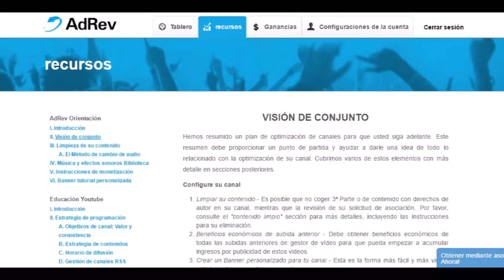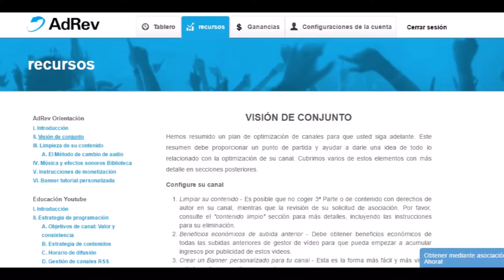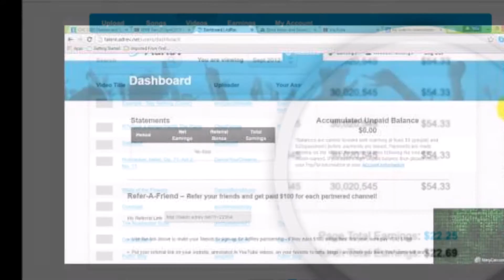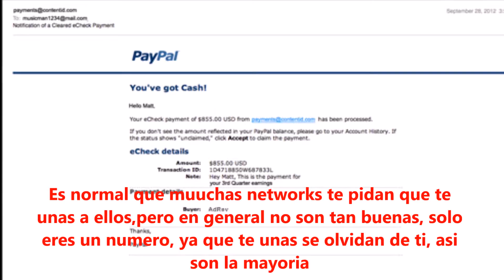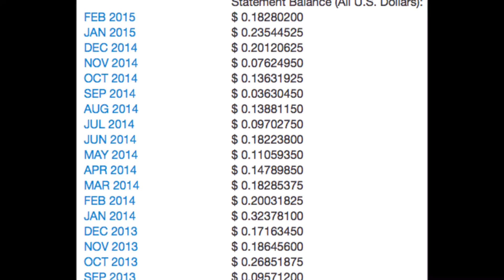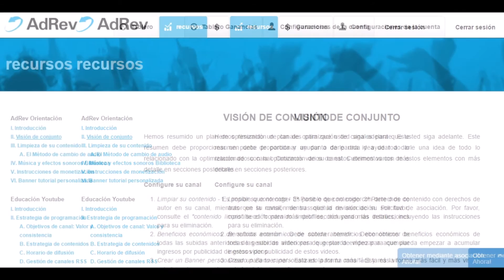AdRev Network -La Mejor Opción para Usuarios Intermedios/Avanzados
Gracias por pasarte a ver este video, se que no es lo que esperabas,pero espero te gustara :3